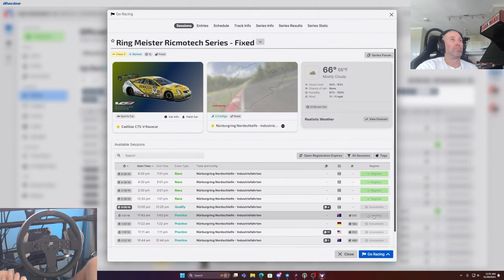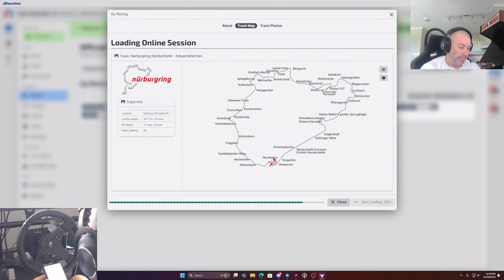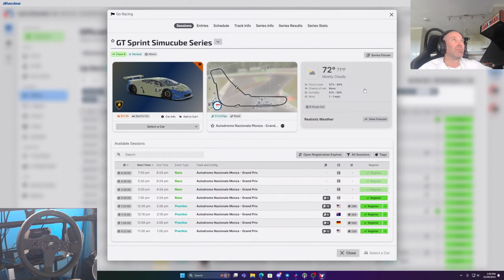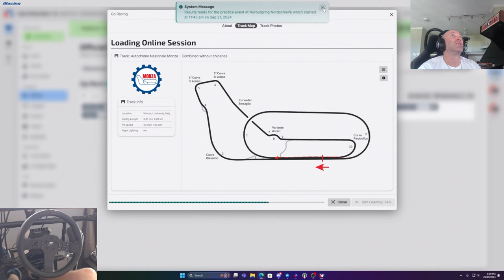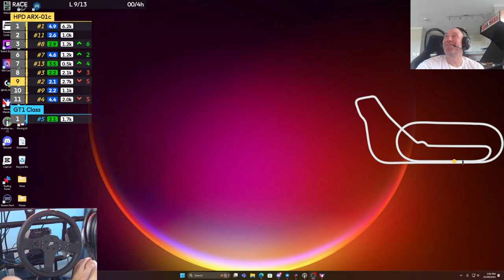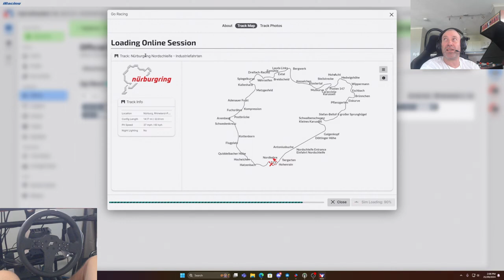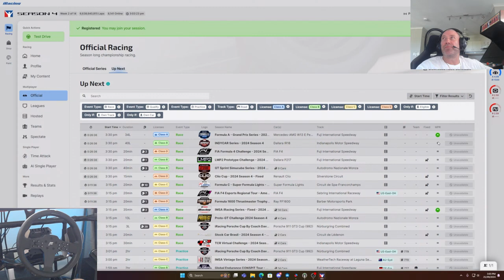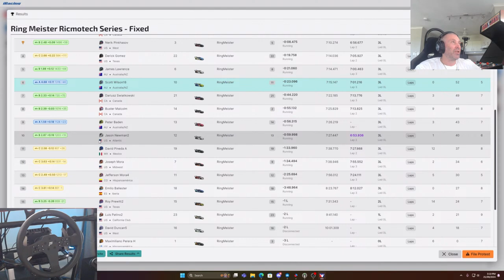Mr Worldwide Racing in iRacing is Hilarious